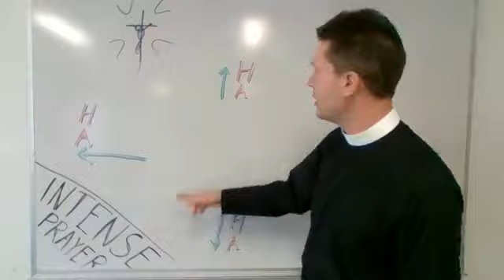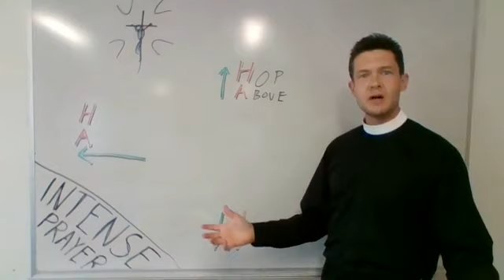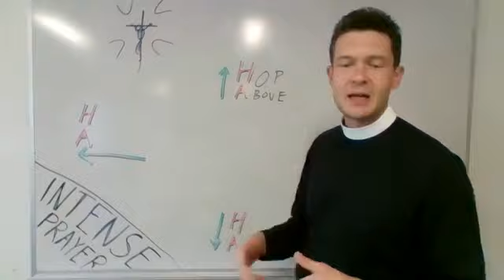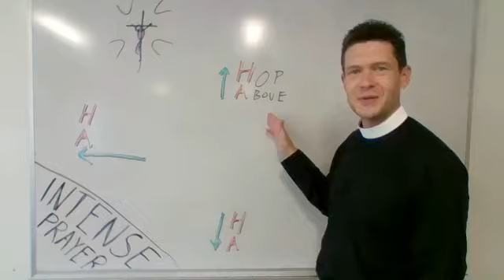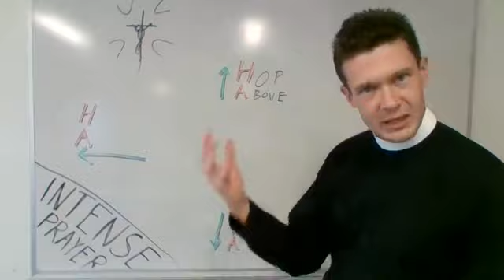Pray Intensely! #1 Quit Relaxing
How to pray more intensely than ever before and become an actual "prayer warrior."
What words you should say to pray like Jesus, and pray like the Psalms in the Bible. Learn how to pray out loud, so you can lead others in prayer. Christian prayer is strong.